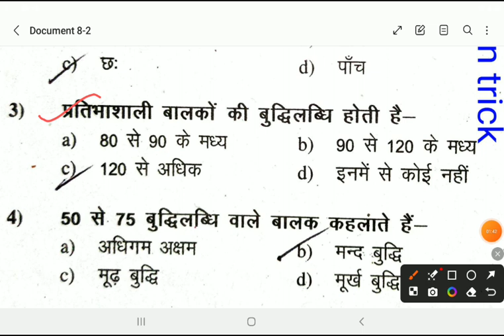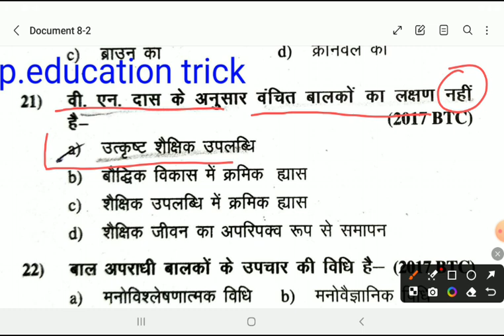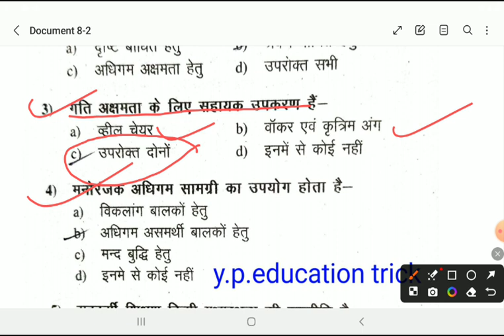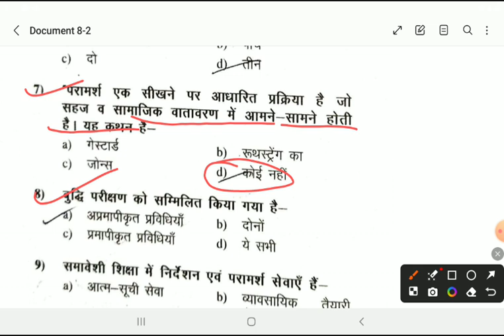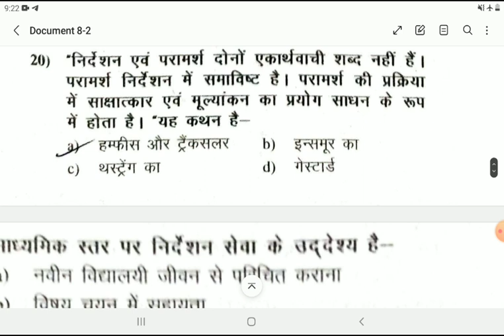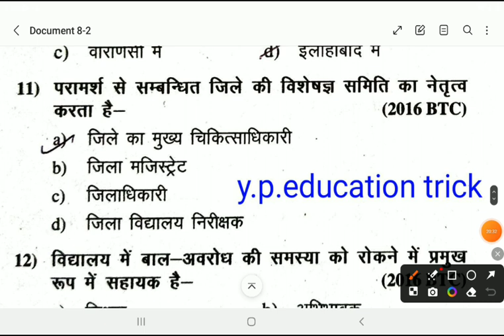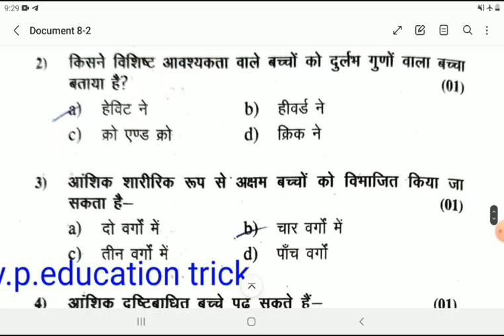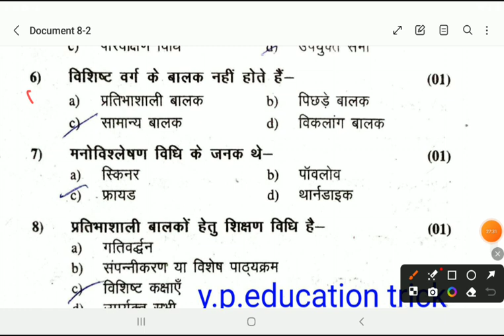DeledThird semester samaveshi shiksha All objective typequestions/Deled 3rd sem inclusive education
DeledThird semester samaveshi shiksha All objective typequestions
Deled 3rd sem inclusive education
up deled 3rd semester inclusive education
up deled 3rd semester inclusive education objective type question